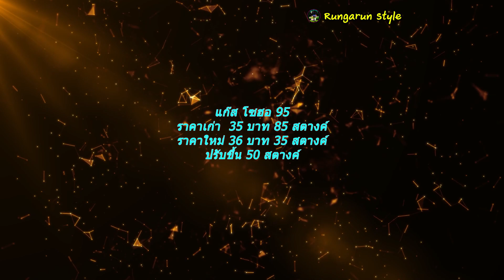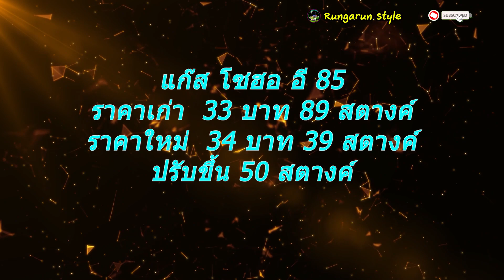เบนซิน + 0.50 บาท โซฮอล์ + 0.50 บาท 23 ม.ค. 2567 เวลา 5.00 น.